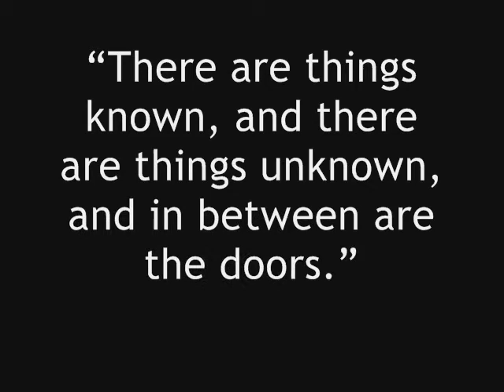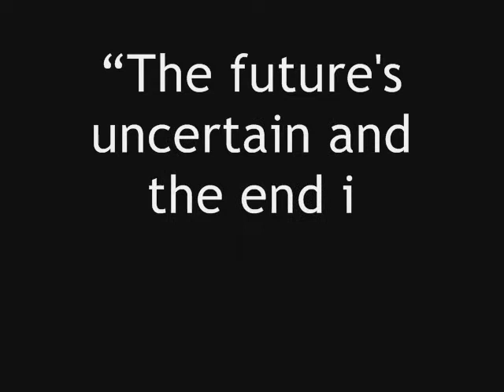Break On Through Jam - The Doors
A short jam on the doors 'Break on Through,' recorded with a Tascam 8-track Portastudio. I wanted to harmonize the keyboard solo (first part of it anyway) on guitar.  Hope you enjoy; and please buy one of my books below. Thanks.
Now available after years of extensive research, packed with truly innovative guitar techniques that have never been published before: Underground Guitar Handbook
Other books by Jason Earls:
List of great guitarists: Derek Trucks, Steve Vai, John 5, Eddie Van Halen, Yngwie Malmsteen, Joe Satriani, Stevie Ray Vaughn, Randy Rhoads, Allan Holdsworth, Paul Gilbert, Shawn Lane, T-Bone Walker, Jimi Hendrix, Eric Clapton, Django Reinhardt, Jeff Beck, B.B. King, John McLaughlin, Eric Johnson, Carlos Santana, Buckethead, Pat Metheny, Robert Johnson, Jimmy Page, Phil Keaggy, Jason Becker, Ritchie Blackmore, Adrian Belew, David Gilmour, The Edge, John Petrucci, Frank Zappa, Kirk Hammett, Dimebag Darrell, Slash, Ry Cooder, Angus Young, Zakk Wylde, Gatemouth Brown, Vernon Reid, Keith Richards, Albert King, Jake E Lee, Segovia, Nicolo Paganini, Billy Gibbons, Mozart, Bach, Handel, Stravinsky,